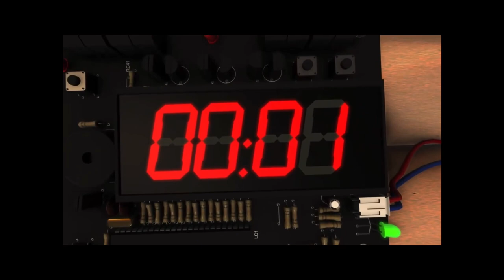BILLY PORTER: WERE GONNA NEED YOU TO SIT DOWN & STHU : TOXIC MASCULINITY FOR LIFE YOU POO PUTT